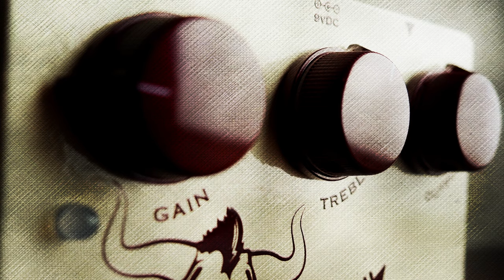Handy FX Minotaur Overdrive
The MINOTAUR is the Handy FX take on the classic Klon-style overdrive. With the familiar layout and classic oxblood knobs, you’ll feel right at home with this pedal at your feet. Like the original, the MINOTAUR sounds excellent as a tone-shaping boost at the end of your drive section, but it also offers some of the best over-driven sounds we’ve heard. Don’t be afraid to turn that GAIN knob up! The MINOTAUR offers two internal slide switches for you to control whether it uses True or Buffered BYPASS, and whether you want to stick to the original circuit in CENT mode or the higher-gain and fatter-bass of MINO mode.

Sennheiser e906